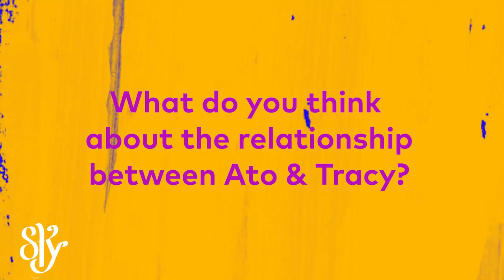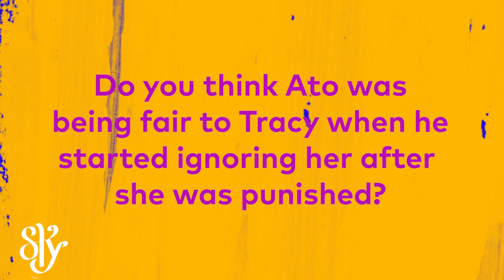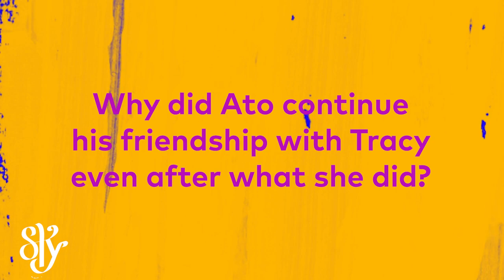Hanging out with Ato and Tracy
We caught up with our love birds from Sugar, Spice N' Sauce 3 and asked them a few questions. We hope you love this video.